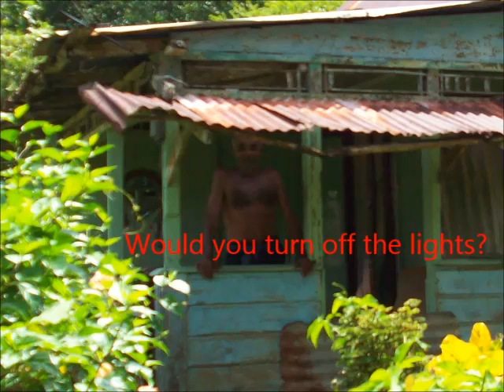Requiem for a Cacao Village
Melancholy Instrumental Music
Minor Key Music
Mellow Instrumental Music
Requiem Compositions
Thematic Music
The Sound Track is "Break a dollar" taken from the album "Twinite (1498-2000)" by Errol Michael Phillips. Hear other compositions by Errol Michael Phillips on your favorite streaming site.